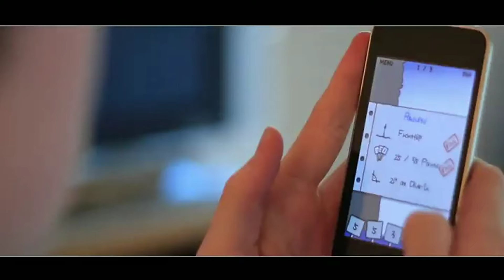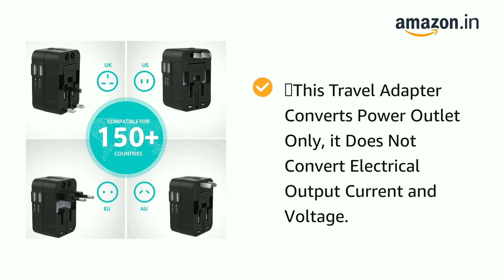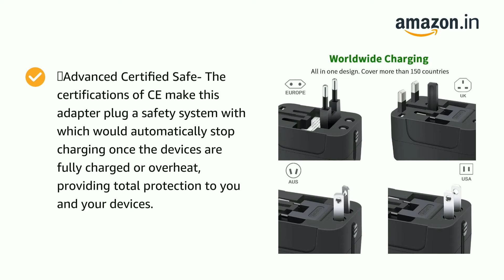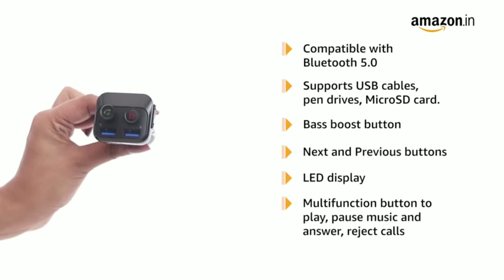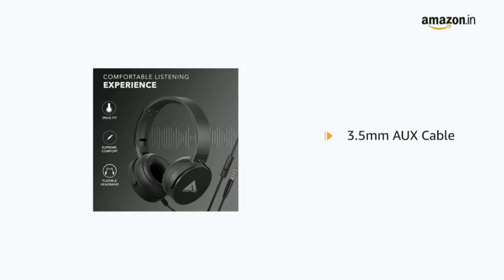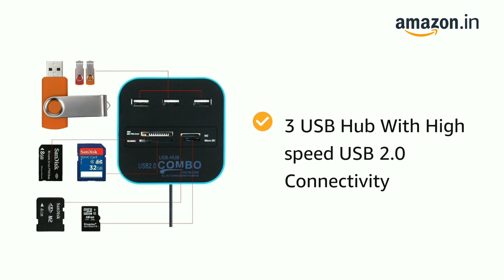Best Gadgets Items On Amazon // Home Gadgets Items On Amazon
new Amazon Home Decor
latest decor items on amazon

Best Gadgets Items On Amazon India & Online ||
!FOR WATCHING.

Links:-

1.DIGITEK® (DTR-200MT) (18 CM) Portable & Flexible Mini Tripod with Mobile Holder & 360 Degree Ball Head

2.GIZGA Multi-Angle Portable & Universal Stand 17-25 cm Black Cradle for Tablets

3.Amkette Power Pro Air 600 Qi Certified Wireless Charger with 3 Charging Positions and Phone Stand for iPhone

4.UNIGEN UNIDOCK 3-in-1 Fast Wireless Charging Station [Type-C PD] for iWatch Series SE/6/5/4/3/2/1 AirPods 1/2/Pro; iPhone 12/12pro/11/XS MAX/XR/XS/X/8/8 Plus/Samsung & Other Qi Devices

5.Portronics POR 343 UFO 6 Ports 8A Home Charging Station (White)

6.rts USB Universal Travel International All in One Worldwide Travel Multi Plug Adapter cable and Wall Charger with Build in Dual USB Charger with Multi Type Power Outlet USB Smart charging charger for USA EU UK AUS Work 150+ Countries Cell Phone Laptop smart phone

7.Portronics AUTO 10 POR-320, Bluetooth - FM Transmitter in-Car Radio Adapter for Hands-Free Calling, Music Streaming, Micro SD + USB Music, 3.4A Dual USB Fast Charger, Supports All Smartphones

8.DIGITEK® (DHM-001) Wired Stereo Headphones with Mic | for Work from Home | E-Learning | Video Conferencing | Online Classes & Tele Calling

9.Boult Audio ProBass Anchor Over-Ear Active Noise Cancellation Wireless Headphones with 30hrs Playtime,Extra Bass with 40 mm Drivers & Microphone

10.rts All in One Combo Card Reader for Pen Drive/Cameras/mobiles/PC/Laptop/Notebook/Tablet/or Docking Station/MP3s/PDAs,Color May Vary